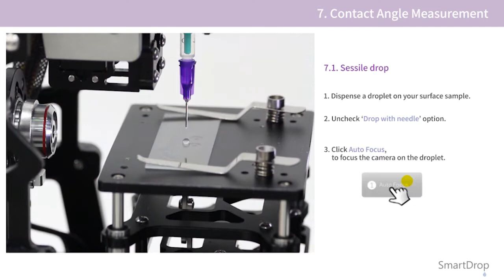SmartDrop manual_ 7.1. Sessile Drop